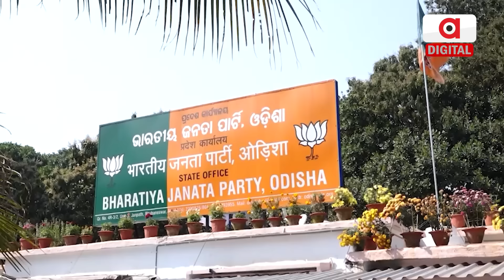Odisha BJP Devising New Strategy To Contest All 147 Seats In 2024 State Assembly Elections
ବିଜେପି ଓଡିଶାରେ ସରକାର ଗଠନ ପାଇଁ ଅଣ୍ଟା ଭିଡିଛି ଓ ବର୍ତ୍ତମାନର ସ୍ଥିତି ଓ ବିଜେପି ନେତା କର୍ମୀଙ୍କ ତତ୍ପରତା ଓ ଦିଲ୍ଲୀ ନେତାଙ୍କ ଘନ ଘନ ଓଡିଶା ଆଗମନ ସ୍ପଷ୍ଟ କରିସାରିଲେଣି ଯେ ରାମମନ୍ଦିର ଉଦ୍ଘାଟନ ପରେ ବିଜେପି  ୨୦୨୪ ଓଡିଶା ବିଜୟ ପାଇଁ ଫୁଲ୍‌ ଆଗ୍ରେସିଭ୍‌ରେ କାମ କରିବ